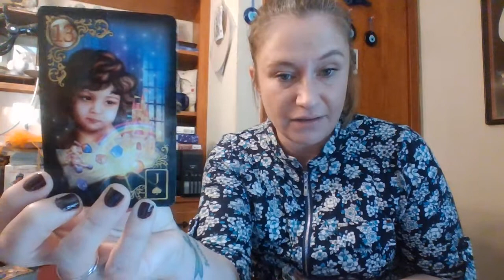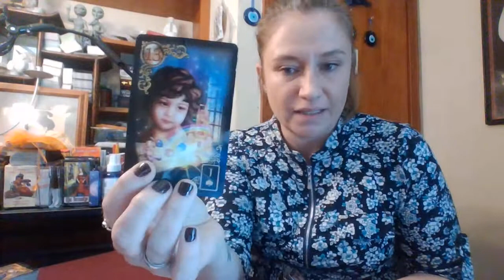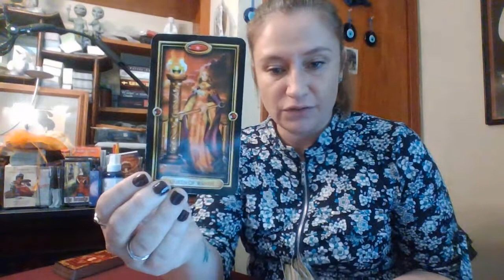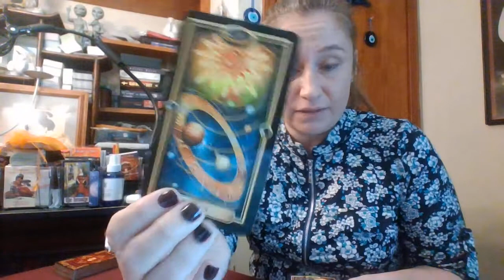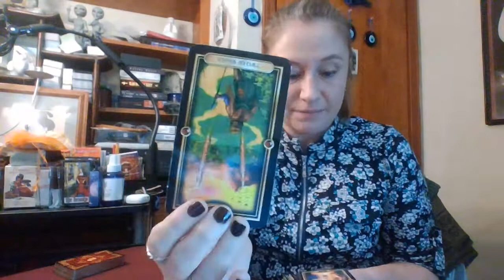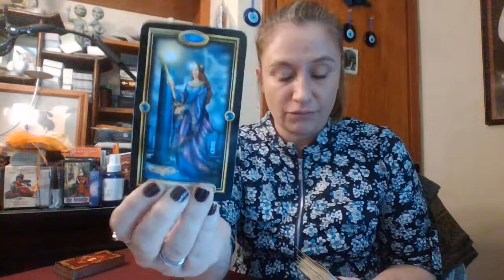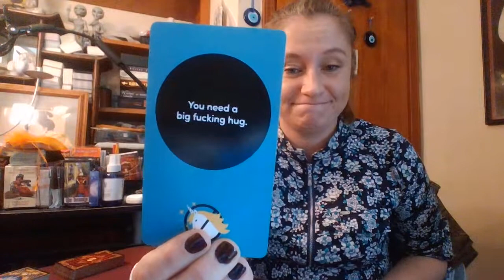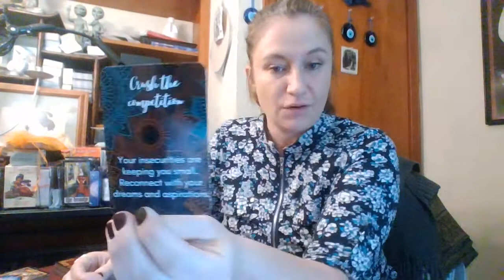Gemini ♊ Weekly - Crush the Competition!🧿Feb/2022